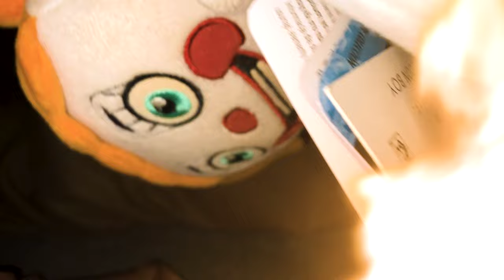FNAF Plush - Winter Vacation!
The Funtimes go on their Winter Vacation!
idc if it's March DON'T WORRY ABOUT IT!
The Cabin they've rented offers a nice relaxing experience in the Dusting Fields! However... THERE'S A STORM BREWING, will they survive? Or will they have a wonderfully winterful vacation!

0:00 Coming Up...
0:14 AD
0:31 Winter Vacation!